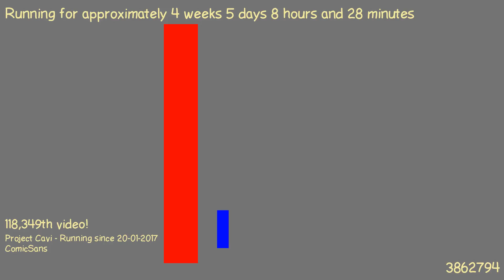1487831529 - Webdriver Cavi - O